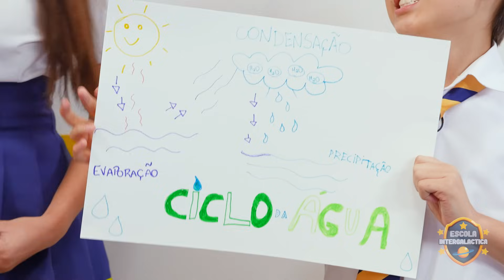Gato Galactico Aprende a Importância de Estudar em Casa !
Hoje no Gato Galactico a turma aprende sobre as três etapas do ciclo da água: evaporação, condensação e precipitação. Com ilustrações coloridas e linguagem simples, este vídeo é perfeito para crianças de todas as idades.

0:00:00 Apresentação da professora e do trabalho
0:00:30 Reação da turma com o trabalho
0:01:20 Ideia de trabalharem juntos
0:02:00 Dividindo as tarefas
0:03:30 Trabalhando nas tarefas
0:04:40 Aprendendo sobre o ciclo da água
0:06:00 Apresentação do trabalho
0:07:00 Reação da professora

Livro Desafios Intergalácticos